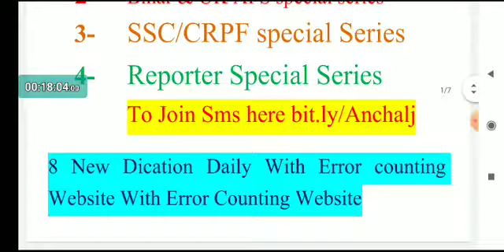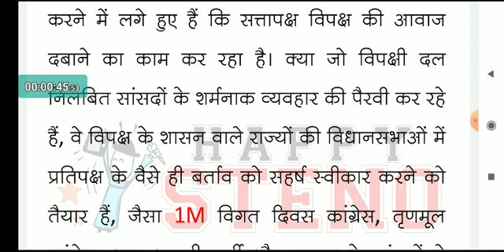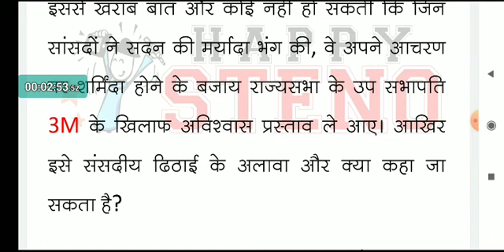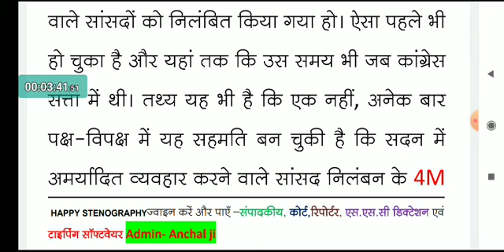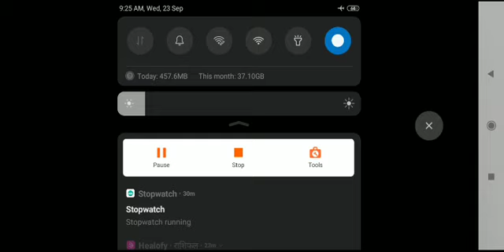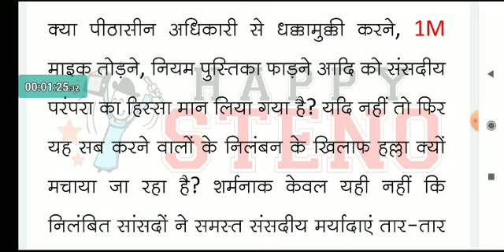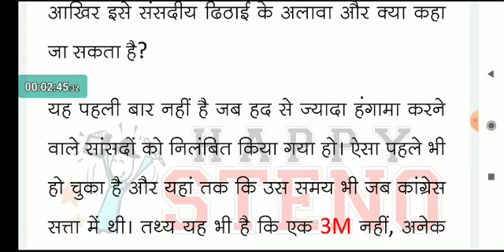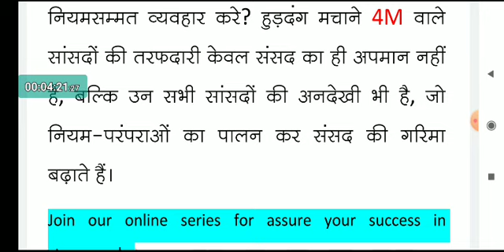#307, Good_Morning_Stenography by Anchal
Note- Happy stenography member इस Dictation को वेबसाइट में टाइप करके अपना रिजल्ट RJ court pattern देख सकते हैं) ☺ *हम या हम कभी किसी को मेंबरशिप के लिए कॉल नहीं करती है* ऐसे भी किसी भी फोन कॉल या SMS links से बचें जो आपको भ्रमित करें 🙏

1- Instagram.com/itsanchalji
2- Instagram.com/hindisteno
3- Instagram.com/princepluss

स्टेनो
स्टेनो डिक्टेशन
शॉर्टहैण्ड
शॉर्टहैण्ड डिक्टेशन
steno
stenography
hindi stenography
shorthand
hindi shorthand
hindi steno
steno mp3
ssc steno
ssc stenographer
ssc steno dictation
hindi dictation
hindi steno dictation
steno dictation
shorthand dictation
hindi shorthand dictation
stenographer typing
stenographer typing test
shorthand helpline
shorthand tutorial for beginners in hindi
learn steno
learn stenography
learn stenography in hindi
learn shorthand
stenography kaise sikhe
Steno Typing
shorthand typing
GMS Dictation
eDictation Speech
e Dictation
Daily Dictation
80 wpm
80 wpm steno
80 wpm dictation
dictation 80 wpm
80 wpm dictation hindi
80 wpm hindi dictation
80 wpm court dictation
80 wpm legal dictation
80 wpm shorthand dictation
80 wpm hindi shorthand dictation
80 wpm dictation newspaper editorial
90 wpm
90 wpm steno
90 wpm dictation
90 wpm hindi dictation
90 wpm legal dictation
90 wpm steno dictation
90 wpm